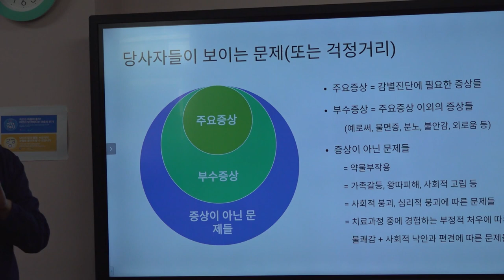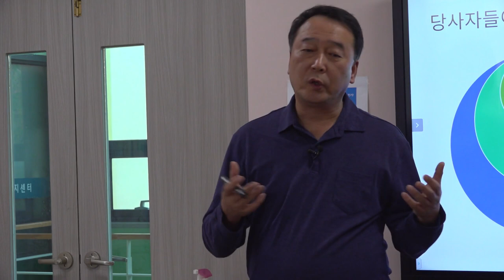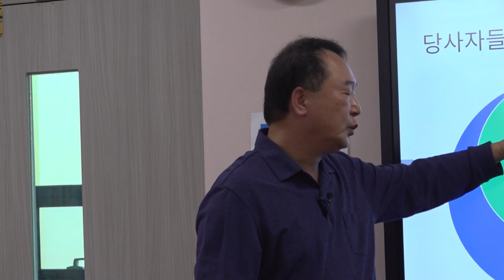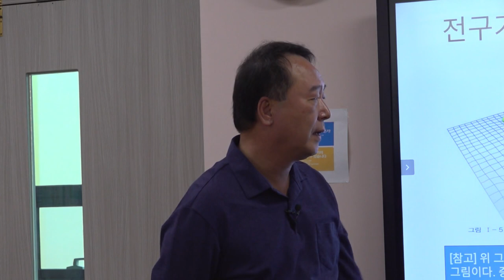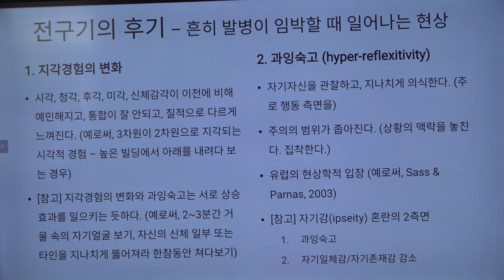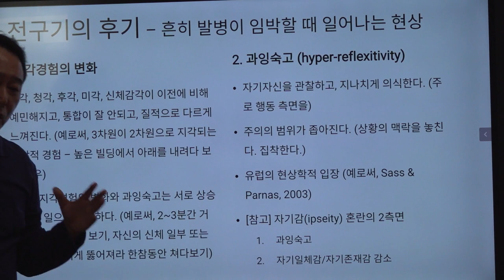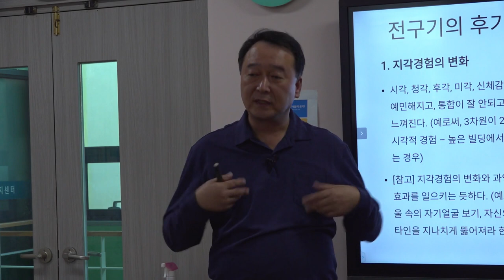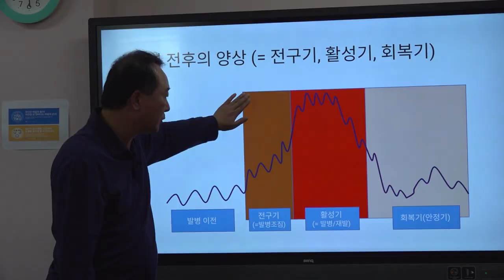촛불추천 457, 조현병 증상 이해 (1) -- 부수증상, 전구기증상, 미해결과제, 위기관리에 관심을 기울여야 하는 이유 -- [경주시 정신건강복지센터 직원교육 #01]